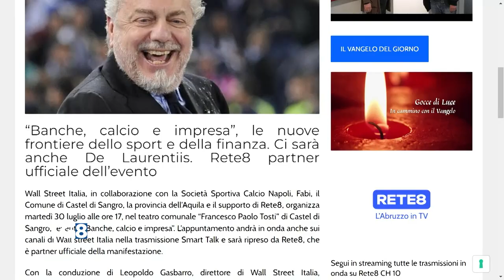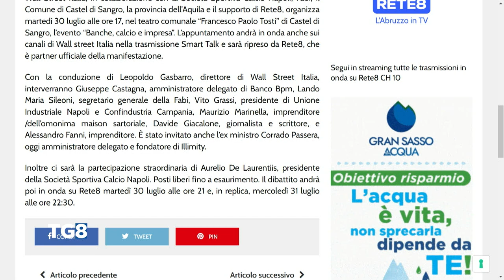Castel di Sangro - "Banche, calcio e impresa" con Aurelio De Laurentiis